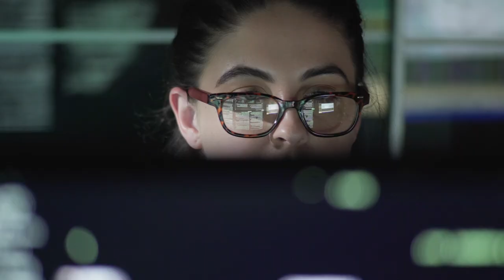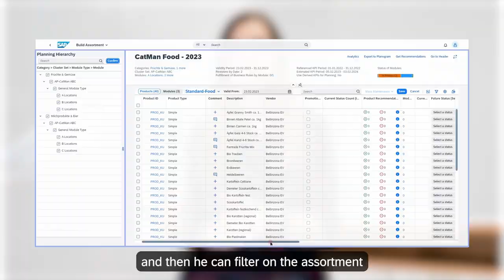Designing for Supermarkets – Assortment Planning Gets a UX Boost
Axfood, one of Sweden’s largest food retailers, teamed up with SAP to design a new solution for assortment planning, now available as a standard SAP product. Get insights on the design process behind the scenes